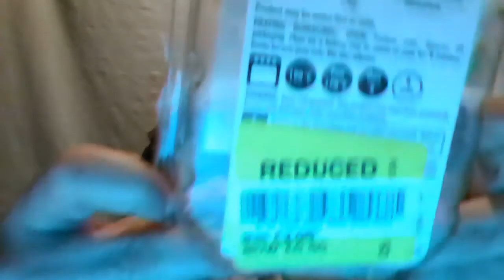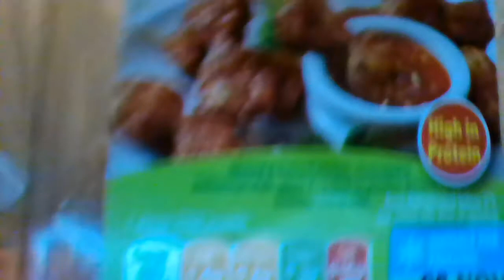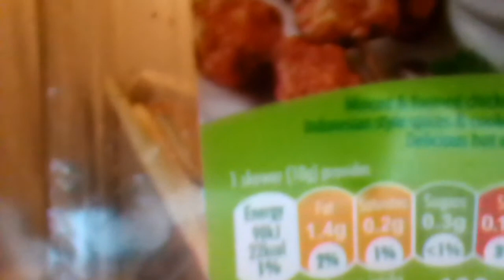Cliff Eats One Day Out of Date Food - 12 Mini Chicken Satay Pack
I eat 3 Satay pieces on sticks.
It is supposed to be eaten with other things, however I had them on their own.